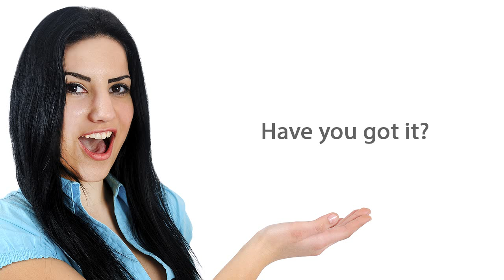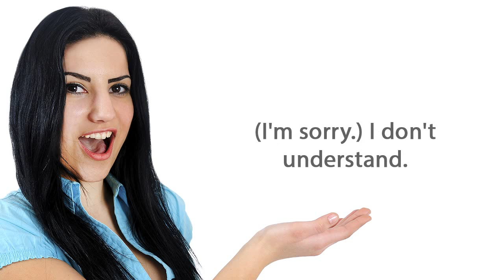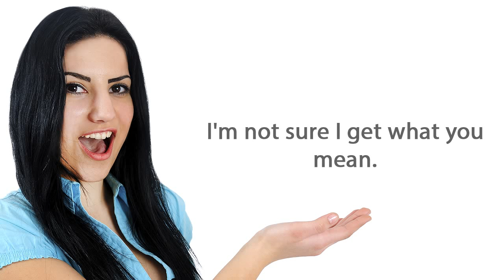Free English Lessons: Checking For Understanding Video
In this video ESL students will learn how to check for understanding when speaking English. ESLgold.com is the world's largest repository of free ESL learning resources, including, videos, examples, quizzes, tests, and tools. today and start learning English faster and easier than ever before!